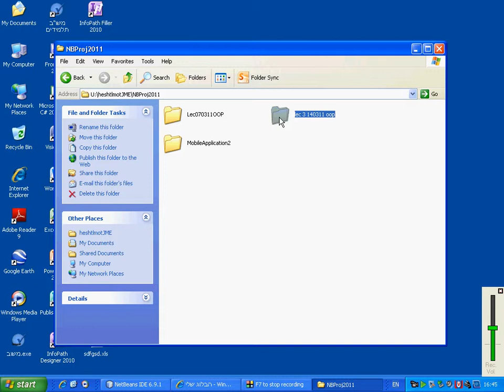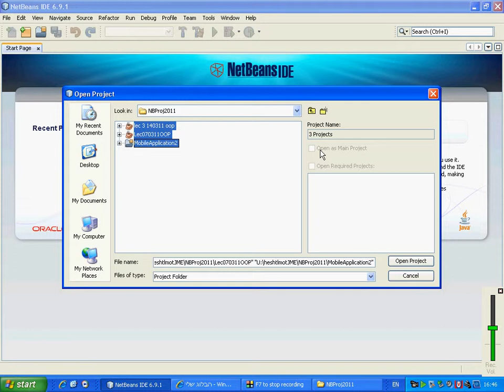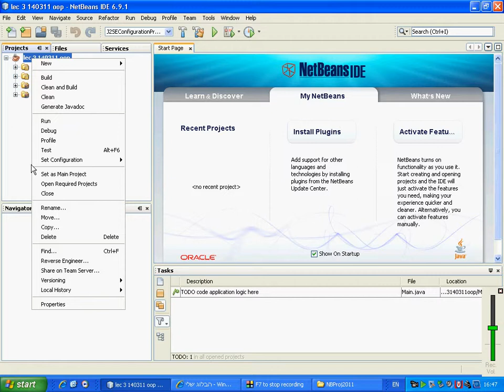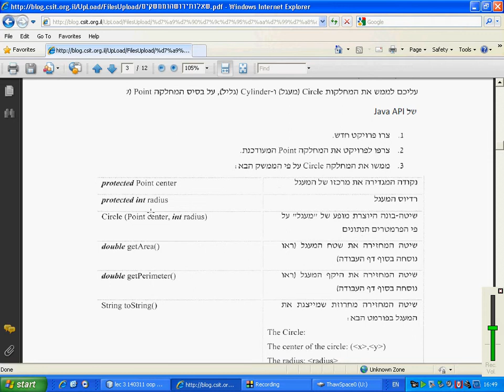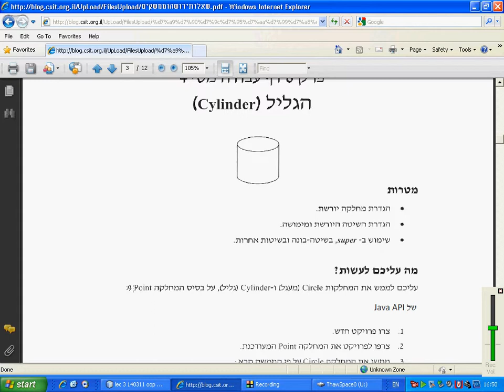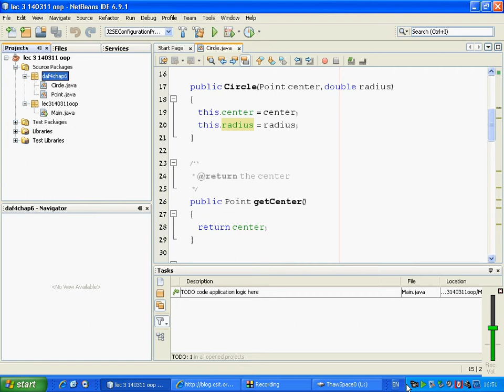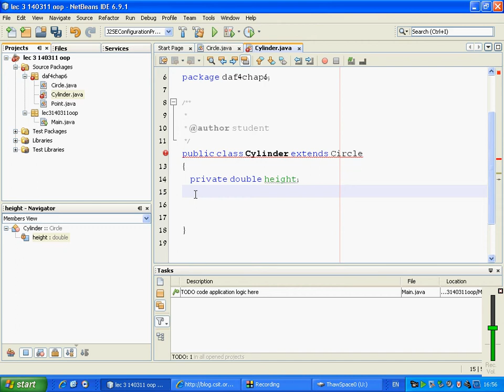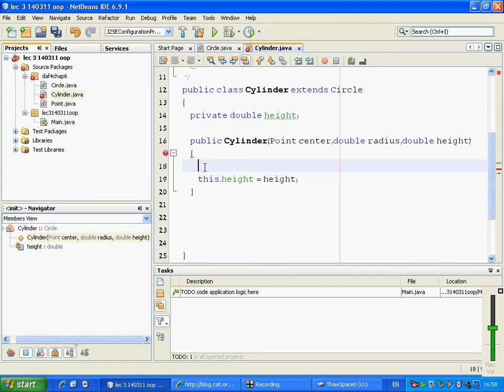Jme Realy 4 210311 Cylinder 01